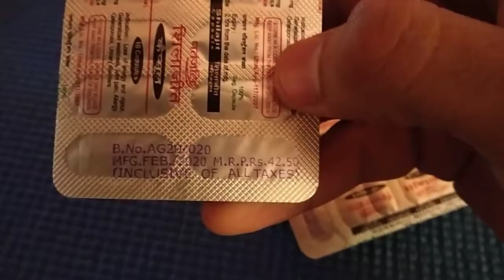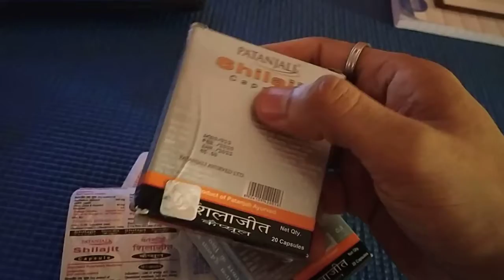patanjali shilajit capsule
hello guiss,welome to my channel.

Patanjali Shilajit Capsule provides strength and energy. This eradicates sexual weakness, Gout (joint pains or Rheumatiod), diseases related to kapha (Asthma and allergy), semen deficiency, urine and bone- weakness, diabetes etc. problems both in men and women and beneficial for providing vigorous energy.

here are the link of this product